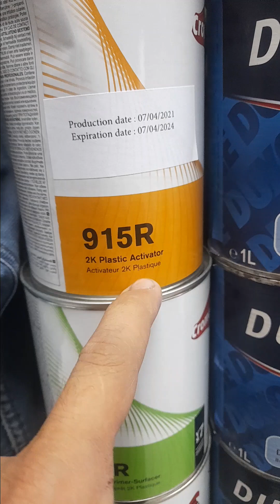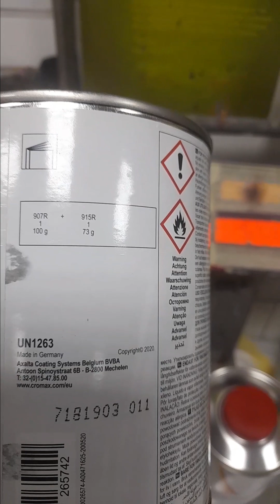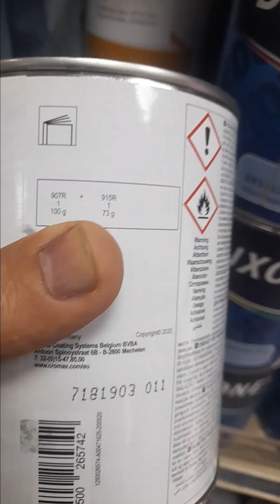primer plastic cromax | برايمر بلاستيك اكصدامات السيارات كروماكس | مراجعه